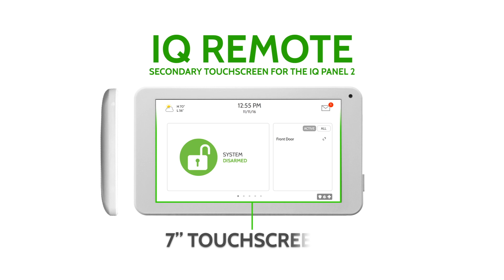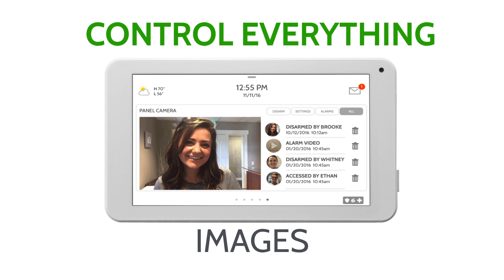IQ Remote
The IQ Remote is a secondary tablet that pairs directly with the IQ Panel 2 using the built in router. Not only does it provide a way to arm and disarm your IQ Panel 2 and see sensor status, but it gives you the features you don’t get in your mobile app like chimes, emergency panics, and a siren. Running on a full Android operating system the IQ Remote can be upgraded over the air as new software upgrades are released.